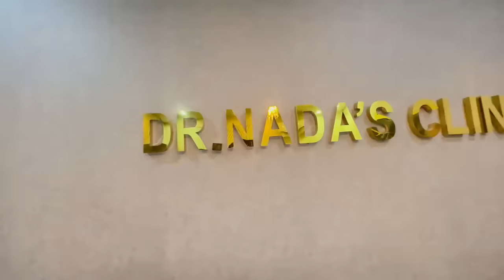Shadi ki tyariyan shuro | hydrafacial kraya 1st time | Sitara Yaseen vlog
Shadi ki tyariyan shuro
Hydrafacial kraya 1st time
Family vlog
Daily vlog
New vlog
Sitara Yaseen shadi Dress
Bridal lehnga

Dr Nada,s clinic phone number

Shadi dress detail 👇

Sassy thirst store
346-B Street 36, F-11/3 F 11/3 F-11, Islamabad, Islamabad Capital Territory, Pakistan